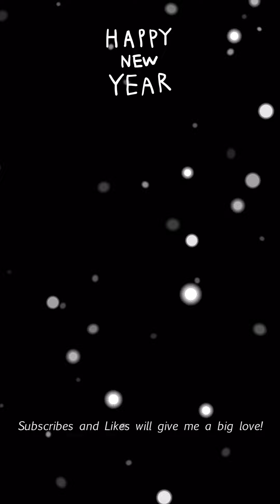만20세 고양이 브이로그 | 때 빼고 광 냈어요 | 2020.12.21-27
나나는 2000년 10월 30일 생 만20세 고양이입니다. 나나는 만성 신부전, 만성 췌장염, 관절염, 치매를 앓고 있습니다.

나나가 나이가 많다보니 영상이 뜸하면 걱정하시는 분들이 계십니다. 잠만 자는 나나라도 보고 싶다고 하셔서 유튜의 '스토리' 기능을 이용해서 매일 짧은 영상을 하나씩 올리고 있습니다. 스토리는 휴대폰으로만 시청이 가능하고, 일주일이 지나면 사라집니다. 그래서 다른 플랫폼에서도 시청할 수 있도록 스토리 영상을 모아서 일주일에 한 번씩 업로드하고 있습니다.

* 스토리 영상에 대한 질문은 이곳에 해주세요. 스토리 시스템에서는 질문자를 특정해서 답변을 드릴 수가 없습니다.